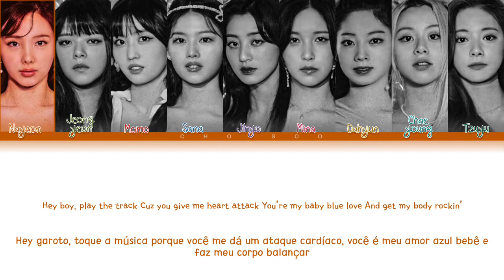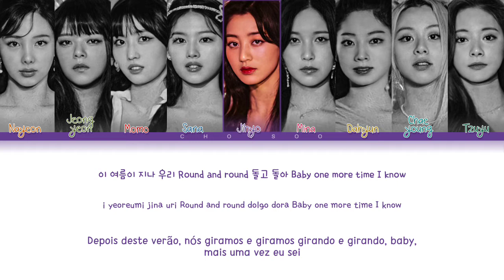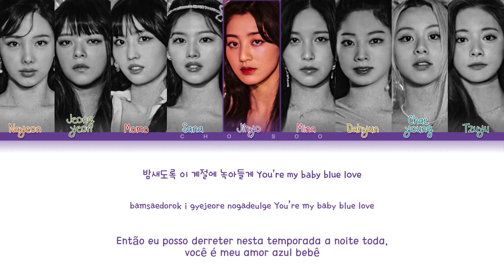TWICE (트와이스) – 'Baby Blue Love' (Color Coded Lyrics Han/Pt/Rom/가사)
Todos os direitos administrado por JYP ENTERTAINMENT.

Han/Rom by: ColorCodedLyrics
Pt by: Euzinha (Amanda)

❥ Artista: TWICE (트와이스)
❥ Álbum: Taste Of Love
❥ Ano: 2021

• My Bias: Mina/Chaeyoung
• My Utt: Momo/Sana